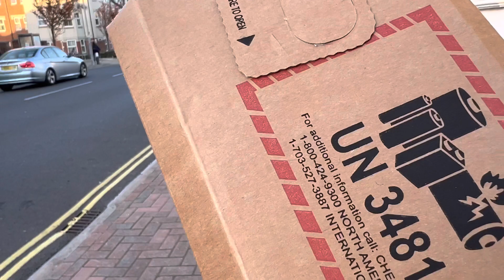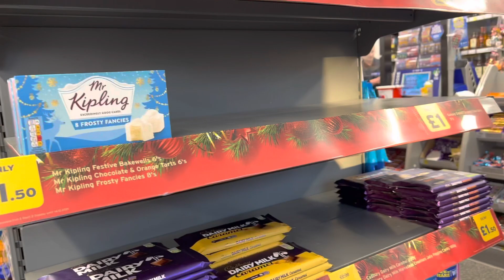আমার পোস্ট অফিস এ যাওয়া iPhone 7+ পাঠিয়ে দিচ্ছি আপেল এ